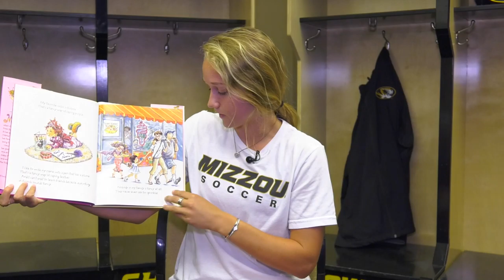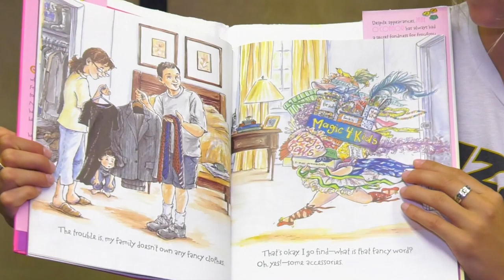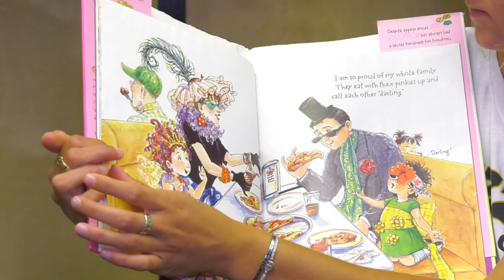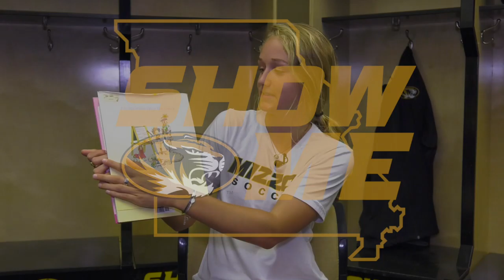Tiger Tuck-In: Sarah Luebbert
In this week's "Tiger Tuck-In" hear Sarah Luebbert read "Fancy Nancy". This is a production of the Mizzou Network.